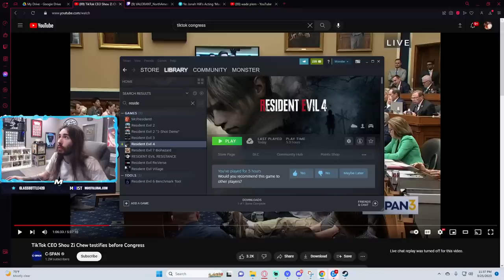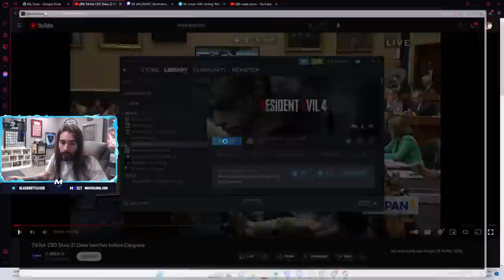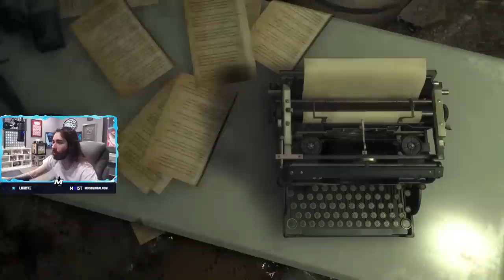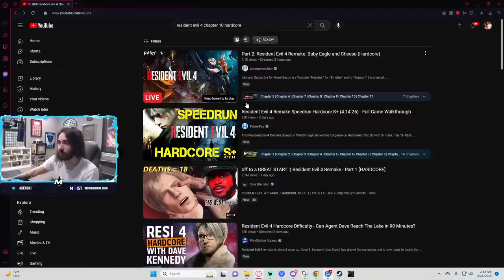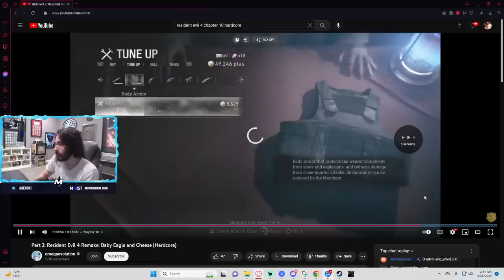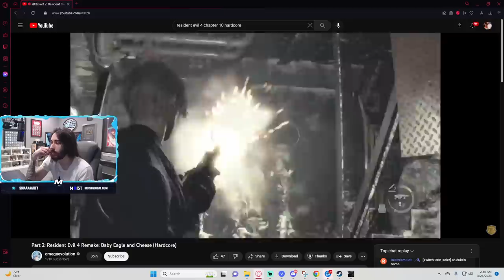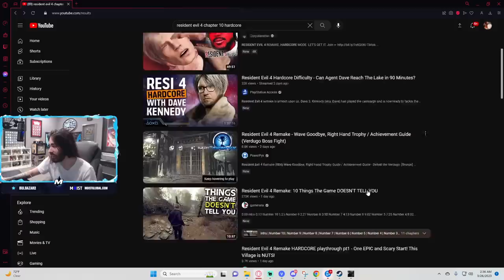Charlie Wastes All His Money in the Arcade | Resident Evil 4 Remake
Chapters:
0:00 - Pre-stream
6:20 - Resident Evil 4 Remake

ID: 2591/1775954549